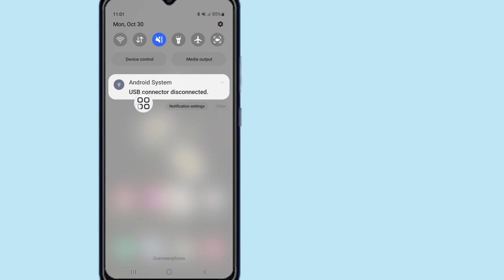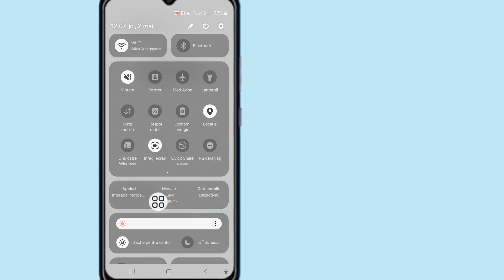Remediați problema Samsung USB Connector Connected Deconectat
În acest videoclip vă voi arăta cum să remediați problema Samsung deconectată cu conectorul USB și să eliminați notificarea nedorită. Conector USB Samsung Conectat Problemă deconectată remediată. Sistemul Android Conector USB conectat și deconectat Notificarea în telefoanele inteligente Samsung este Dintr-o dată telefonul a început să afișeze două notificări silențioase „Conector USB conectat” Pentru a remedia problema, se pot încerca soluții precum utilizarea unui cablu de încărcare nou, actualizarea curățarea portului USB, dezactivarea USB depanare sau efectuarea unei resetari din fabrică.